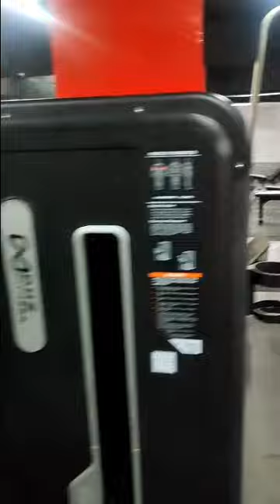Rock Fitness Center oman | Rocks oman samail | oman no 1 fitness center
oman no 1 multi level fitness center'